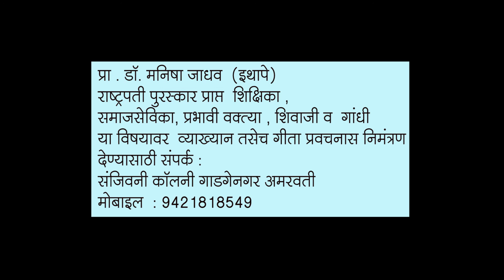Dr. Manisha Jadhav | Orator | Topic : Shivaji Maharaj